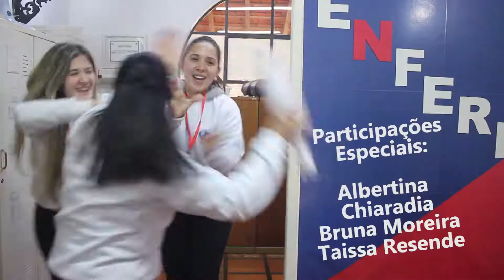Hospital NR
Oficina de cinema realizada pela equipe da Animaníacos com os acampantes da 1ª Temporada de inverno 2018 do acampamento Nosso Recanto (NR1)